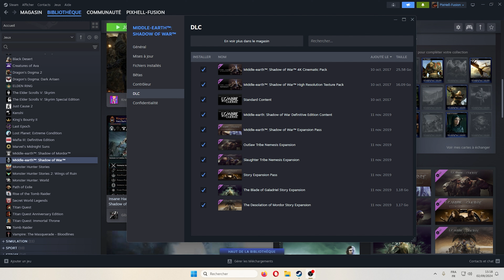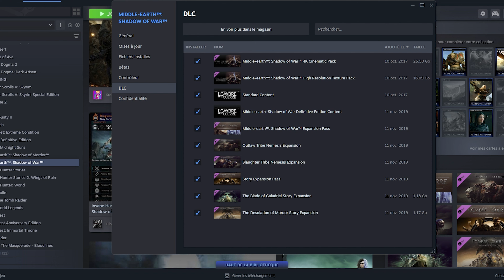Les anneaux de pouvoir : En savoir Plus [EP 1]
Les anneaux de pouvoir : En savoir Plus [EP1]

 "L'Ombre de la guerre"  lien avec la série :

"La Terre du Milieu : L'Ombre de la guerre" est un jeu vidéo d'action-aventure qui plonge les joueurs au cœur de l'univers de Tolkien, bien après les événements relatés dans "Le Seigneur des Anneaux". Incarnant Talion, un ranger vengeur, vous êtes confronté à la montée en puissance de Sauron et à la construction de ses armées. Le jeu propose une expérience immersive dans le Mordor, où vous forgez votre propre armée d'Uruk-hai, personnalisez vos lieutenants et affrontez des ennemis redoutables.

Bien que l'intrigue de "L'Ombre de la guerre" se déroule à une époque différente de celle de "Les Anneaux de Pouvoir", les deux œuvres partagent un même univers riche et complexe, peuplé de créatures mythiques et de lieux emblématiques de la Terre du Milieu. Si vous êtes fasciné par l'histoire de la création des Anneaux de Pouvoir et par les intrigues politiques qui ont mené à la Guerre de l'Anneau, "L'Ombre de la guerre" vous offre une perspective unique sur cet univers, en explorant les conséquences de ces événements sur le Mordor et ses habitants.

Avant de vous plonger dans mes vidéos, j'aimerais clarifier quelques points importants :

1. Respect et inclusion:

Je tiens à un espace respectueux et inclusif pour tous. Le racisme, les propos haineux et discriminatoires ne seront pas tolérés sur ma chaîne.

2. Liberté d'expression:

Je respecte la liberté de chacun de vivre sa sexualité comme il l'entend. Mes vidéos n'ont pas vocation à juger ou à imposer des opinions, mais plutôt à explorer et à comprendre la diversité des expériences humaines.

3. Modération:

Tous les commentaires insultants envers une personne ou une communauté seront supprimés. Je me réserve également le droit de supprimer tout contenu que je jugerai inapproprié ou offensant.

4. Chaîne thématique:

Il est important de noter que ma chaîne n'est pas une chaîne historique. Je ne suis pas historien et mes vidéos ne prétendent pas être des sources d'information académique. Je me base sur mes propres recherches et réflexions, en appliquant la théorie du rasoir d'Ockham pour simplifier les analyses et me concentrer sur l'essentiel.

5. Objectivité et ouverture d'esprit:

Je m'efforce de rester objectif dans mes propos et d'aborder les sujets avec ouverture d'esprit. Cependant, il est important de garder à l'esprit que mes vidéos reflètent ma propre vision du monde et que je ne suis pas à l'abri de biais.

6. Dialogue et échange:

J'encourage le dialogue et l'échange dans les commentaires. N'hésitez pas à partager vos avis et réflexions, tant qu'ils se font dans le respect mutuel.

Merci de votre compréhension et bon visionnage !